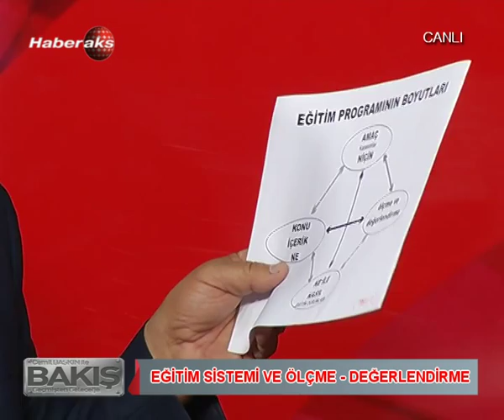Bakış 08 Ekim 2015